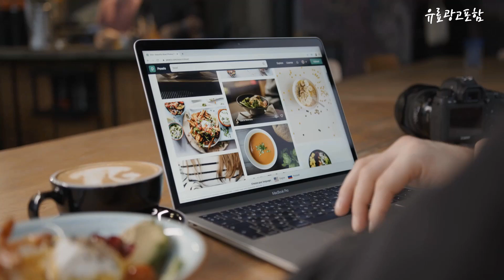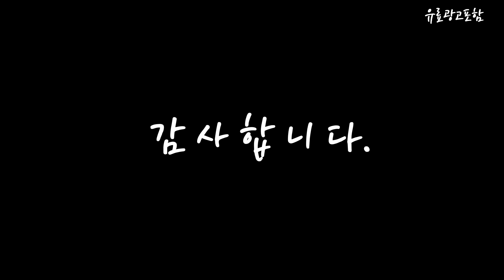손맛사지기 Top10!! 요즘 인기있는 손맛사지기 구매 가격 평점 후기 비교 총정리!!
❤️❤️❤️ 요즘 인기있는 손맛사지기 구매 가격 평점 후기 비교 총정리해 보았어요!! ❤️❤️❤️

[00:06]
10위. 닥터라이프 양손 돌기 온열 롤링 손 복부 [99,000원]

[00:11]
9위. 메디니스 펌핑 핸드케어 손마사지기 HQ-1100 [82,900원]

[00:17]
8위. 클로 핸드휴 손 마사지기 EH-0004 [84,200원]

[00:22]
7위. 휴심 토브 핸드케어 마사지기 MD-3307 [99,000원]

[00:28]
6위. 휴그랩 프리미엄형 온열 손마사지기 RIG-002 [98,000원]

[00:33]
5위. 닥터김강 핸드힐링 온열 무선 손마사지기 FC169/CH-18650AH-1S1P FC169 [38,800원]

[00:39]
4위. 우공토 터보킹 목어깨 핸드안마기 2구 AGM-2080D [74,620원]

[00:45]
3위. 대웅 공기압 손마사지기(손안마기) 핸드안마기_대한의료기 출고 HUM-300 [35,910원]

[00:51]
2위. 홈플래닛 고급형 온열 손/손목 마사지기 (KC인증 충전기 [60,680원]

[00:56]
1위. 메디니스 휴먼터치 핸드케어 손마사지기 MVP-7790 [87,900원]